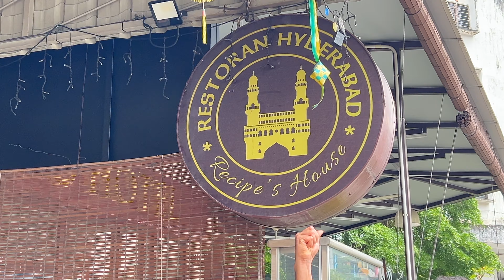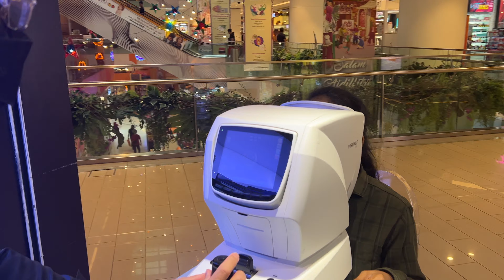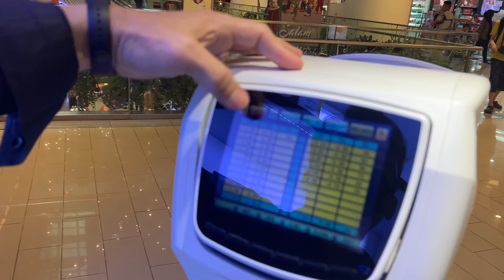Best Hyderabad Biryani In Malaysia vlog restaurant kuala lumpur#teluguvlogs